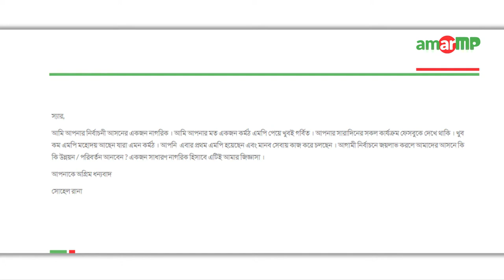Md. Abul Kalam MP replied to Sohel Rana at amarMP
আগামী নির্বাচনে জয়লাভ করলে বাগাতিপাড়া লালপুরে উন্নয়ন পরিকল্পনা সম্পর্কে জানতে চেয়ে করা আরো একটি প্রশ্নের উত্তর দিয়েছেন নাটোর - ১ আসনের মাননীয় সংসদ সদস্য জনাব মোঃ আবুল কালাম এমপি।

এলাকাবাসীর পক্ষে এ প্রশ্নটি করেন সোহেল রানা। এপির কাছ থেকে উত্তর সংগ্রহের প্রক্রিয়াটি সম্পন্ন করেন আমার এমপি ডট কমের এম্বাসেডর শাহাদাত হোসাইন।

এক অডিও বার্তায় এমপি বলেন-